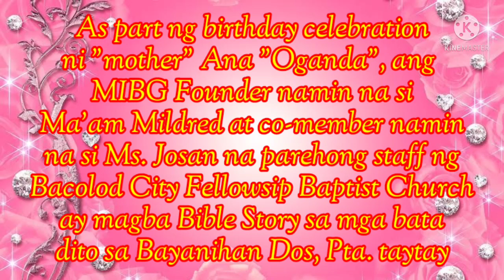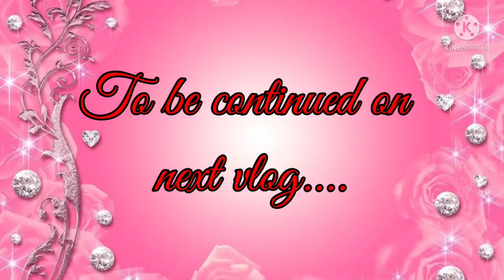KAARAWAN NI ANA "OGANDA"/BINUSOG HINDI LANG SIKMURA, KUNDI PATI ANG PANANAMPALATAYA(MABUBUTING BATA)